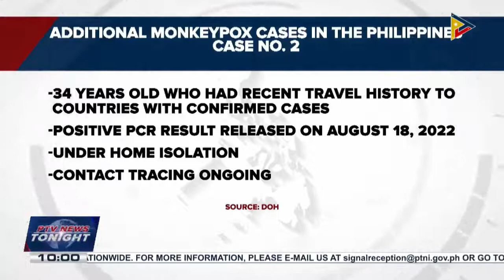PH detects 2 add’l monkeypox cases